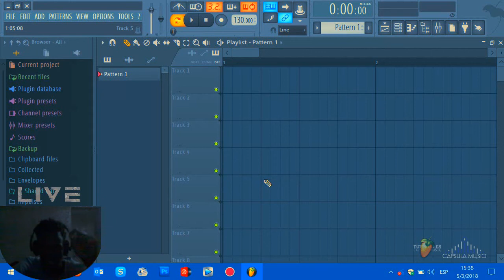(Descarga) Librerías de Trap y Reparto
Contraseña: DjBlack CapsulaMusic*2018

CONTACTOS »
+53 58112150